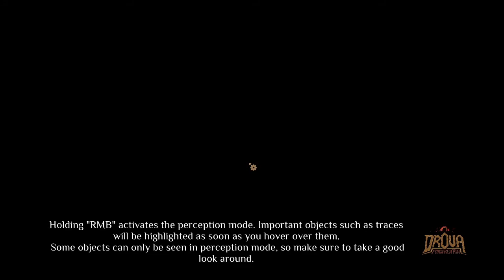Lets Play Drova Forsaken Kin | Role Playing Game | Prototype Demo Gameplay | Ver 0.2.0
Drova - Forsaken Kin is a role-playing game that focuses on combat and discovery. We try to revive old aspects of roleplaying that we miss in modern roleplaying games. It is important to us that the player has to orient himself in our world instead of being guided.

Important Note:

This is a prototype-demo from “Drova - Forsaken Kin” - a game we are currently developing. This demo is a spinoff of our actual game, so we can test the first mechanics and game design ideas. We are publishing it to get feedback and enhance the player experience.

Features:

Fight 5 different enemytypes.
Loot your enemies for more Equip and consumables.
Fight with 2 different weaponsets.
Set 1: Sword and shield.
Set 2: Bow.
Dodge to avoid enemy attacks.

Block to get less damage from enemy attacks. If you get the timing right something cool will happen

Learn to manage our casting-ressource “Flow”, which punishes you if you are casting to much or playing bad

What's next?

We plan to release another demo this summer, for which we like to involve your feedback in our development-progress. The next demo will have a playtime of about 1h and focuses more on story and will contain more content.